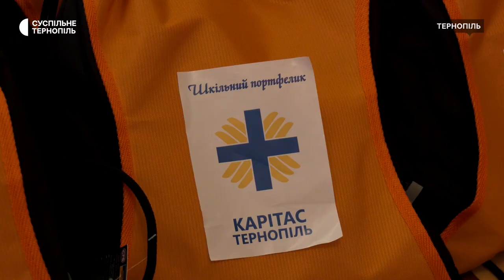Шкільне приладдя та одяг для дітей: благодійна акція «Карітасу»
500 портфелів зі шкільним приладдям для малозабезпечених дітей та переселенців та дітей військових роздали в Тернополі. Це щорічна акція благодійного фонду «Карітас». Окрім цього, напередодні нового навчального року допомогли дітям полонених і загиблих військовослужбовців. Вони могли обрати в магазині одяг для школи. Як це було – Наталія Бончук бачила.